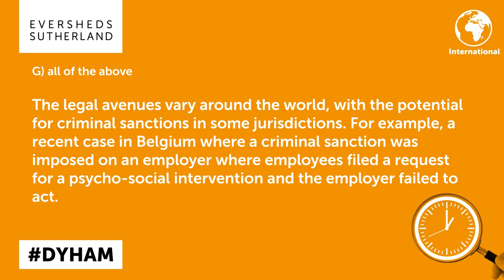Evolution of work: global mental health protection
With WorldMentalHealthDay highlighting the importance of supporting the mental health and wellbeing of workforces around the world, what are the legal risks for employers who fail to act? Take this quiz to find out!